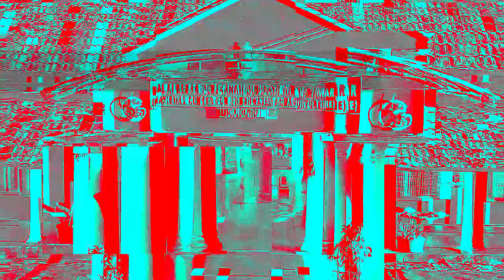Membongkar Bioflok bersama Adi Sucipto #08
Sahabat balai sekalian...
Sejak diperkenalkannya teknologi_bioflok sebagai alternatif cara berbudidaya ikan oleh KKP tahun 2015, kita dapat mengamati perkembangannya di tahun 2021 yang luar biasa. Hal ini tentu saja sangat menggembirakan. Banyak kaum milenial yang juga terlibat di dalamnya dan telah banyak yang sukses menjalankannya. Hal ini karena ternyata, teknologi_bioflok itu sebenarnya sederhana. Pak adi_sucipto menyampaikannya kepada Anda bagaimana sejarah dan penggunaan teknologi_bioflok ini dalam kegiatan budidaya_ikannarasumber : Adi Sucipto, S.Pi., M.Si (Perekayasa Madya)
Host              : Carlos Lisbon S.Pi., M.Si (Koor. Bidang UTTAMA)